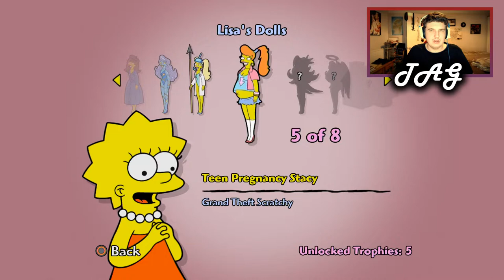GRAND THEFT SCRATCHY | The Simpsons Game [Ep. 12]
In this episode Marge and Lisa enter the world of Grand Theft Scratchy with the intention of cleaning up the game for families to enjoy, ultimately leading to a stand-off with the familiar sounding Poochie. We then complete the twelfth time challenge, involving us defending ice cream vans from killer cats...